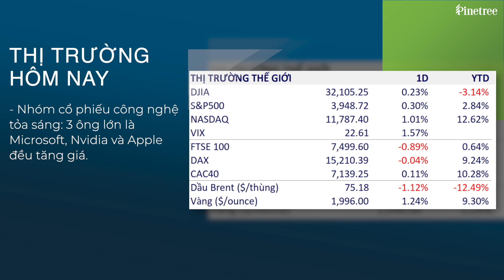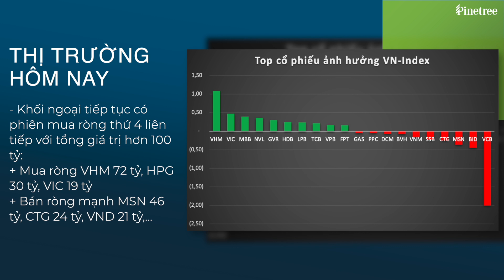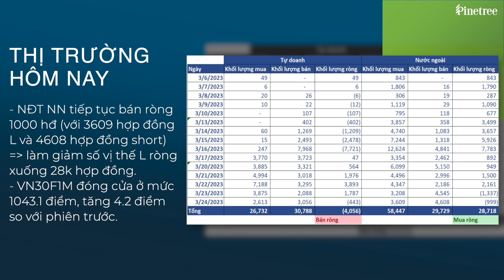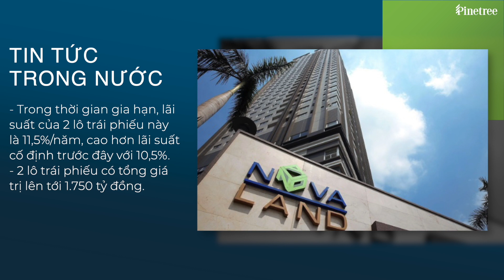Điểm tin chứng khoán 24/3/2023: Đà tăng của VNI suy yếu khi tiệm cận vùng kháng cự 1050-1055 điểm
Theo chân thị trường Mỹ, VN-Index mở đầu phiên giao dịch ngày hôm nay trong sắc xanh và giao động trên mức tham chiếu cho đến hết phiên. Kết thúc phiên giao dịch, VN-Index đóng cửa ở mức 1046.79 điểm, tăng 1.69 điểm tương ứng 0.16%. VN-30 đạt mức 1051.42 điểm, tăng 4.82 điểm, tương ứng 0.46%. Về mặt kỹ thuật, VN-Index tiếp tục có phiên tăng điểm thứ 4 liên tiếp, tuy nhiên đà tăng đã có sự suy yếu khi tiệm cận vùng kháng cự 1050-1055. Thanh khoản thị trường có sự cải thiện so với 3 phiên đầu tuần.

Tin đáng chú ý:
- Lãi suất qua đêm liên ngân hàng giảm xuống vùng 1%, chạm mức thấp nhất 8 tháng
- Novaland đạt thỏa thuận gia hạn 2 lô trái phiếu đầu tiên
- Ngân hàng Trung ương Anh (BoE) nâng mức lãi suất thêm 0,25 điểm phần trăm